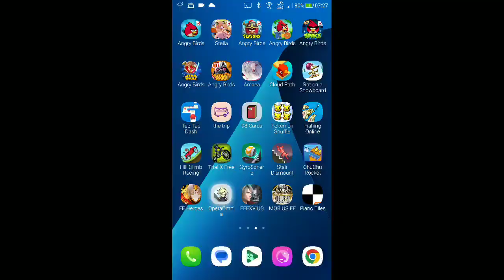DFFOO - Multi-Draw - Kelger LD Weapon